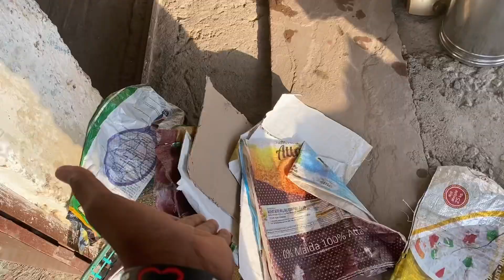फिर सी टकलो हुई गयो 🤓 । मेहमानो से काम करवाया ☹️